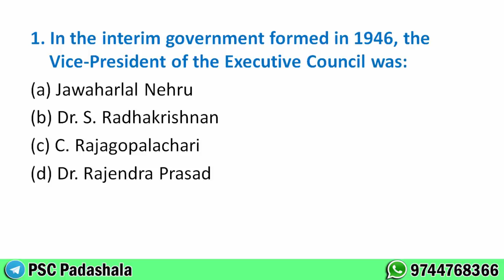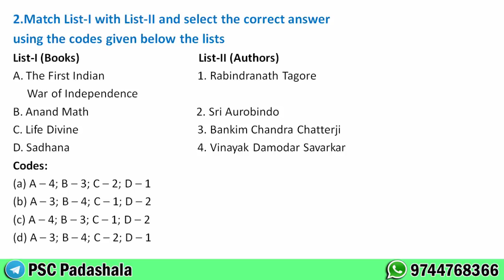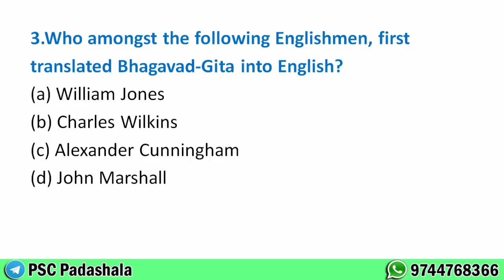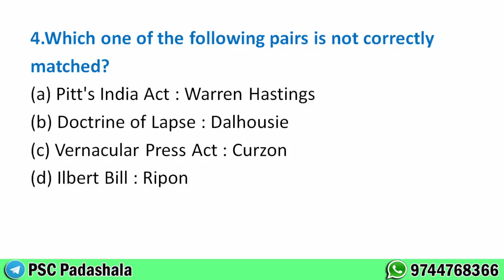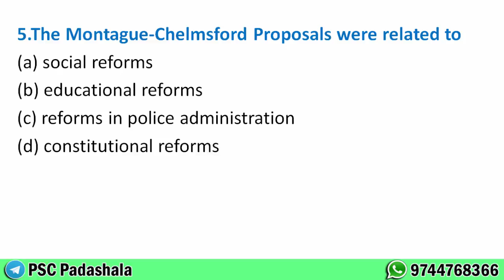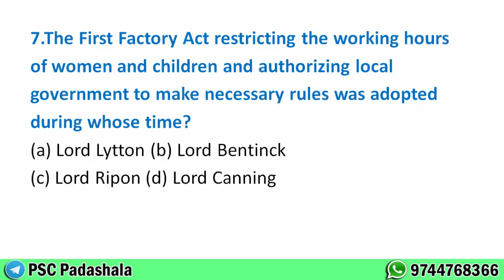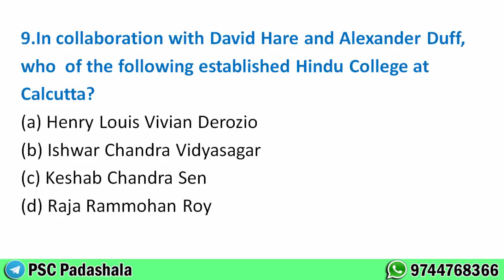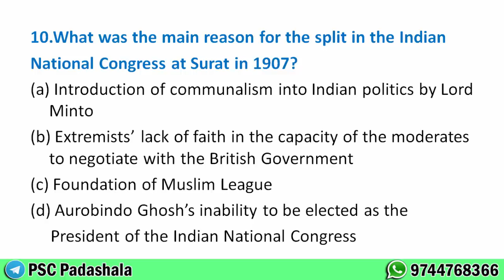KAS | Modern Indian History - Model Questions & Detailed solutions | PSC Padashala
In this video we are discussing model questions on Modern Indian History